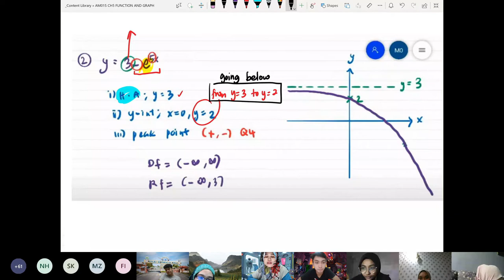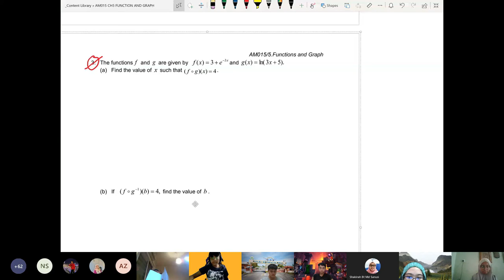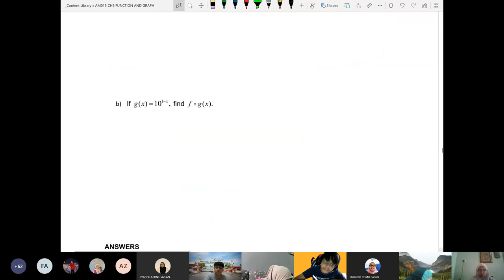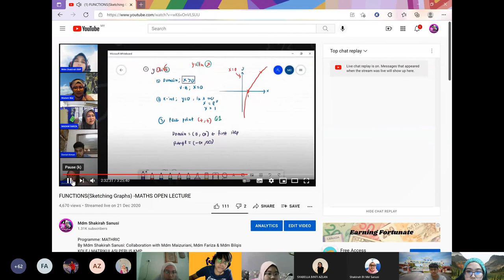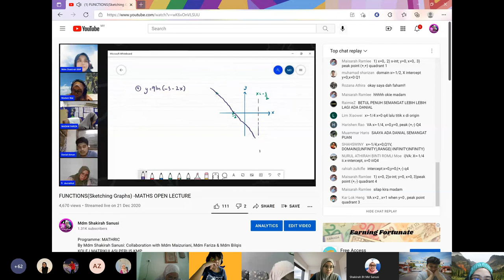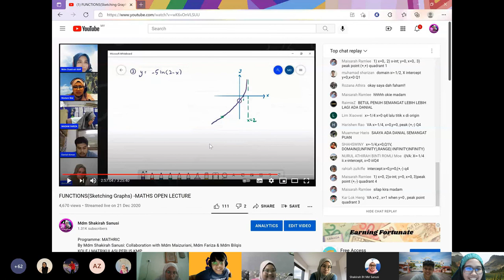AM015 CLASS 13SEPT2021 5.4 EXPONENTIAL& LOGARITHMIC FUNCTIONS